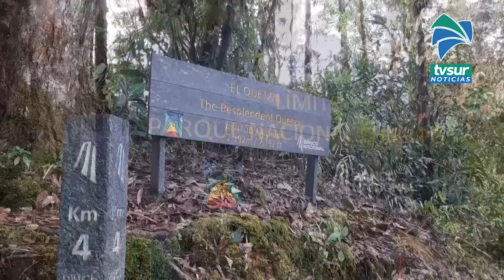A partir del 22 de noviembre admisiones al Chirripó serán en línea